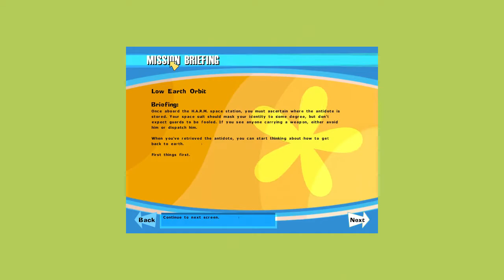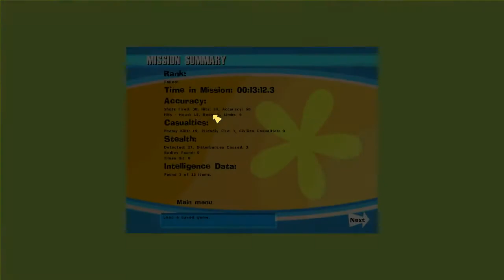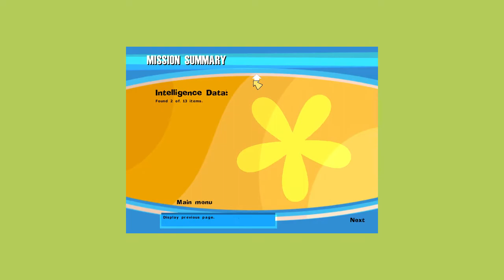No One Lives Forever Walkthrough Part 20 "Low Earth Orbit"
No One Lives Forever Gameplay Walkthrough Part 20 includes the mission “Low Earth Orbit”. This walkthrough for No One Lives Forever available on the PC will include the Full Game, Main Campaign, Story Missions, Collectibles, Cutscenes, Gameplay, Exploration and Ending.